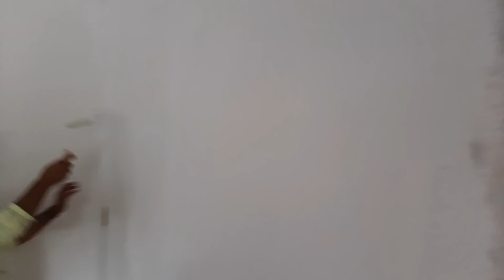CHEGOU O GRANDE DIA DA MUDANÇA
pousada RECANTO do colatino (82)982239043